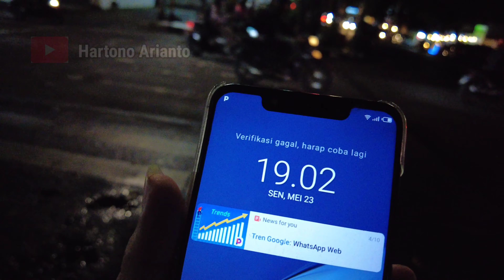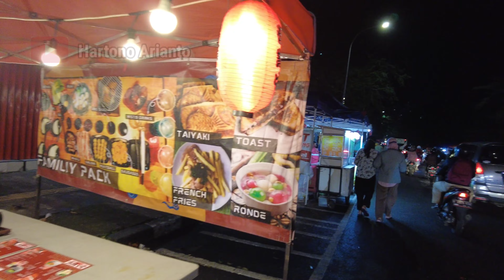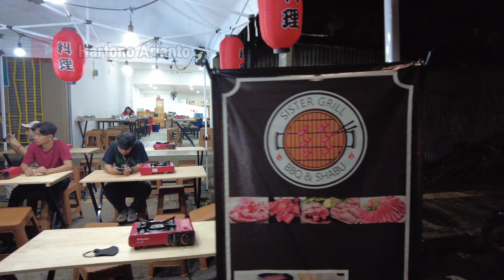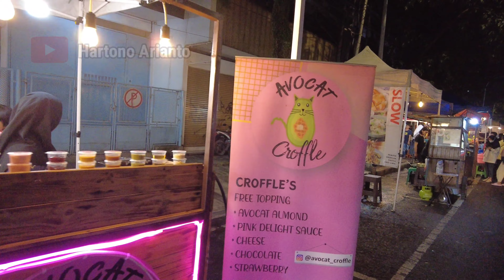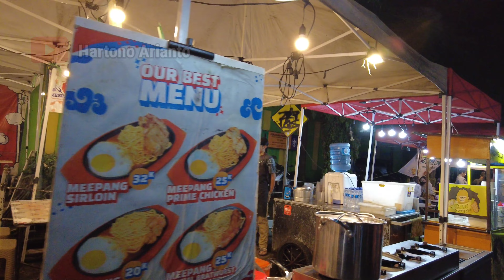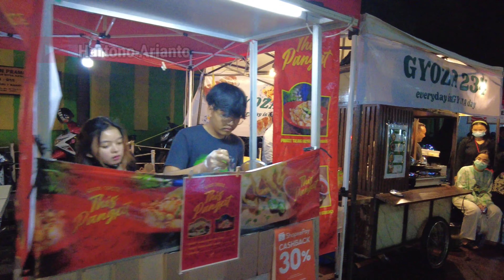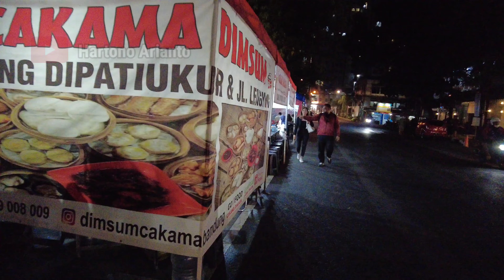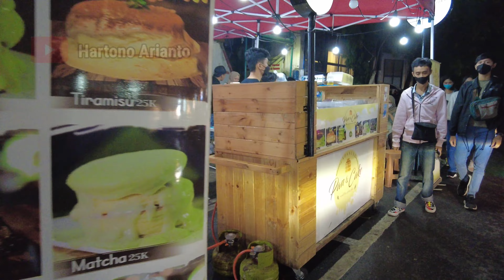WISATA KULINER MALAM DI KOTA BANDUNG !! INILAH SUASANA JALAN LENGKONG KECIL TEMPAT KULINER MALAM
Suasana jalan lengkong kecil yang kini menjadi tempat wisata kuliner di kota bandung
Seperti apa suasananya yuk kita tonton videonya sampai selesai..
Jangan lupa disubscribe ya bagi yang belum...trimakasih